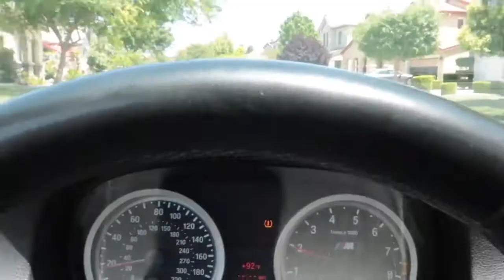E92 BMW M3 - REBUILD COST!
This build has been a blessing and I'm happy to say she is a keeper, the day I sell this would be the day I either get married or the day I go full retard lol.